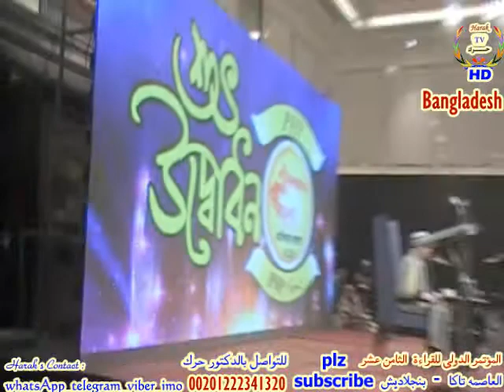فقط ضع السماعه باذنك واسمع احلى 15 دقيقه !!! صوت جبار !!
= KING OF MAQAMAT=. Eygption Qari Sheikh DR Abdul_nasir Harak
ملك المقامات الدكتور الشيخ المصرى عبدالناصر حرك
TEL : WHATSAP , IMO , VIPER : 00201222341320

quran recitation
quran mp3
al quran
quran pak یبکی بکاء
holy qur'an greatest signs ابکت المستمعین
the most beautiful quran recitation بکاء الجمهور

01.Surah Al-Fatihah
02.Surah Al-Baqarah
03.Surah Al-imran
04.Surah An-Nisa
05.Surah Al-Ma'idah
06.Surah Al- An'am
07.Surah Al- A`raf
08.Surah Al-Anfal
09.Surah At-Tawbah
10.Surah Yunus
11.Surah Hud
12.Surah Yusuf
13.Surah Ar-Ra`d
14.Surah Ibrahim
15.Surah Al-Hijr
16.Surah An-Nahl
17.Surah Al-'Isra
18.Surah Al-Kahf
19.Surah Maryam
20.Surah Taha
21.Surah Al-'Anbya'
22.Surah Al-Haj
23.Surah Al-Mu'minun
24.Surah An-Nur
25.Surah Al-Furqan
26.Surah Ash-Shu`ara
27.Surah An-Naml
28.Surah Al-Qasas
29.Surah Al-`Ankabut
30.Surah Ar-Rum
31.Surah Luqman
32.Surah As-Sajdah
33.Surah Al-'Ahzab
34.Surah Saba'
35.Surah Fatir
36.Surah Ya-Sin
37.Surah As-Saffat
38.Surah Sad
39.Surah Az-Zumar
40.Surah Ghafir
41.Surah Fussilat
42.Surah Ash-Shuraa
43.Surah Az-Zukhruf
44.Surah Ad-Dukhan
45.Surah Al-Jathiyah
46.Surah Al-'Ahqaf
47.Surah Muhammad
48.Surah Al-Fath
49.Surah Al-Hujurat
50.Surah Qaf
51.Surah Adh-Dhariyat
52.Surah At-Tur
53.Surah An-Najm
54.Surah Al-Qamar
55.Surah Ar-Rahman
56.Surah Al-Waqi`ah
57.Surah Al-Hadid
58.Surah Al-Mujadila
59.Surah Al-Hashr
60.Surah Al-Mumtahanah
61.Surah As-Saf
62.Surah Al-Jumu`ah
63.Surah Al-Munafiqun
64.Surah At-Taghabun
65.Surah At-Talaq
66.Surah At-Tahrim
67.Surah Al-Mulk
68.Surah Al-Qalam
69.Surah Al-Haqqah
70.Surah Al-Ma`arij
71.Surah Nuh
72.Surah Al-Jinn
73.Surah Al-Muzzammil
74 Surah Al-Muddaththir
75.Surah Al-Qiyamah
76.Surah Al-'Insan
77.Surah Al-Mursalat
78.Surah An-Naba'
79.Surah An-Nazi'aat
80.Surah Abasa
81.Surah At-Takwir
82.Surah Al-Infitaar
83.Surah Al-Mutaffifin
84.Surah Al-Inshiqaq
85.Surah Al-Burooj
86.Surah At-Tariq
87.Surah Al-A'la
88.Surah Al-Ghaashiyah
89.Surah Al-Fajr
90.Surah Al-Balad
91.Surah Ash-Shams
92.Surah Al-Lail
93.Surah Ad-Duha
94.Surah Ash-Sharh
95.Surah At-Tin
96.Surah Al-Alaq
97.Surah Al-Qadr
98.Surah Al-Baiyyinah
99.Surah Az-Zalzalah
100.Surah Al-Aadiyaat
101.Surah Al-Qari'ah
102.Surah At-Takaathur
103.Surah Al-Asr
104.Surah Al-Humazah
105.Surah Al-Feel
106.Surah Quraish
107.Surah Al-Maa'oon
108.Surah Al-Kauthar
109.Surah Al-Kaafiroon
110.Surah An-Nasr
111.Surah Al-Masad
112.Surah Al-Ikhlaas
113.Surah Al-Falaq
114.Surah An-Naas

1 الفاتحة

2 البقرة

3 آل عمران

4 النساء

5 المائدة

6 الأنعام

7 الأعراف

8 الأنفال

9 التوبة

10 يونس

11 هود

12 يوسف

13 الرعد

14 إبراهيم

15 الحجر

16 النحل

17 الإسراء

18 الكهف

19 مريم

20 طه

21 الأنبياء

22 الحج

23 المؤمنون

24 النور

25 الفرقان

26 الشعراء

27 النمل

28 القصص

29 العنكبوت

30 الروم

31 لقمان

32 السجدة

33 الأحزاب

34 سبأ

35 فاطر

36 يس

37 الصافات

38 ص

39 الزمر

40 غافر

41 فصلت

42 الشورى

43 الزخرف

44 الدخان

45 الجاثية

46 الأحقاف

46 الأحقاف

47 محمد

48 الفتح

49 الحجرات

50 ق

51 الذاريات

52 الطور

53 النجم

54 القمر

55 الرحمن

56 الواقعة

57 الحديد

58 المجادلة

59 الحشر

60 الممتحنة

61 الصف

62 الجمعة

63 المنافقون

64 التغابن

65 الطلاق

66 التحريم

67 الملك

68 القلم

69 الحاقة

70 المعارج

71 نوح

72 الجن

73 المزّمِّل

74 المدّثر

75 القيامة

76 الإنسان

77 المرسلات

78 النبأ

79 النازعات

80 عبس

81 التكوير

82 الإنفطار

83 المطففين

84 الانشقاق

85 البروج

86 الطارق

87 الأعلى

88 الغاشية

89 الفجر

90 البلد

91 الشمس

92 الليل

93 الضحى

94 الشرح

95 التين

96 العلق

97 القدر

98 البينة

99 الزلزلة

100 العاديات

101 القارعة

102 التكاثر

103 العصر

104 الهُمَزَة

105 الفيل

106 قريش

107 الماعون

108 الكوثر

109 الكافرون

110 النصر

111 المسد

112 الإخلاص

113 الفلق

114 الناس
مصطفى إسماعيل,ابو العنين شعيشع,عبد العزيز على فرج,شعبان عبدالعزيز الصياد,محمد ع